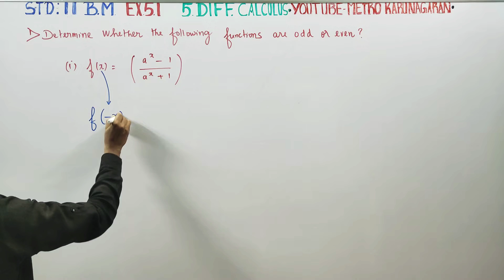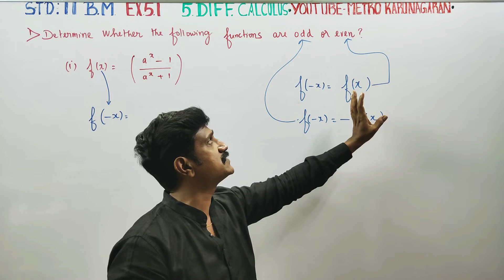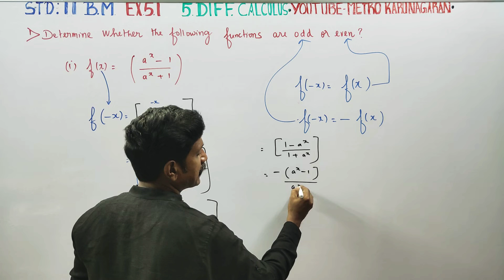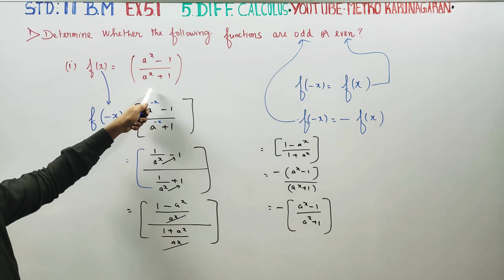11th Std BM Ex.5.1(1)(i) Determine whether the following functions are odd or even I) f(x)=(a^x-1/a^